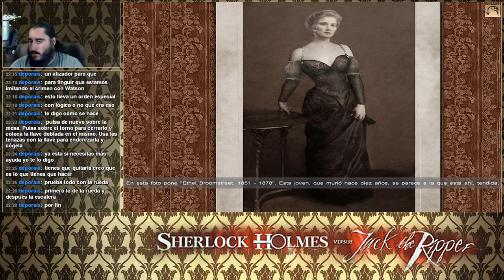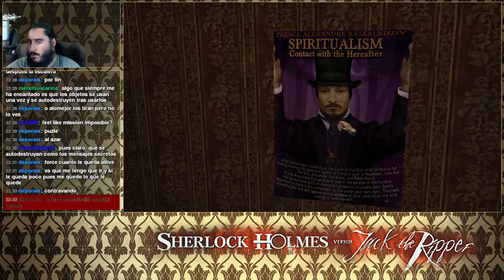Sherlock Holmes contra Jack el Destripador [PC] | Parte 13 - Con un 6 y con un 4...